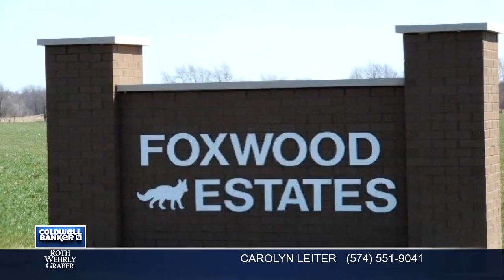Residential for sale - 0 Riviera Drive, Warsaw, IN 46580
If you have been looking for acreage to build your new home and your hobbyshop outbuilding, take a look at this property. Outbuilding or hobby barn up to 1500 SF is permitted. Close to established neighborhoods, walking/bike trails, schools, and all your needs. Various large lots ranging from 2.08 acres to 5.8 acres are available in this Foxwood Estates addition. Ask for restrictions and further availability of other lots. (All Foxwood Estates' lots - except for Lots 13, 14, and 15 - are discounted by 10% until May 1, 2016. Discount offer expires on May 1, 2016.)

Bedrooms: 0
Bathrooms: 0
Square Feet: 0
Price: $65,000

For more information about this property, please contact CAROLYN LEITER at or . You can also text 2690181 to 67299.

Carolynleiter.com
04/13/2016 05:57:02 am

Last modified: